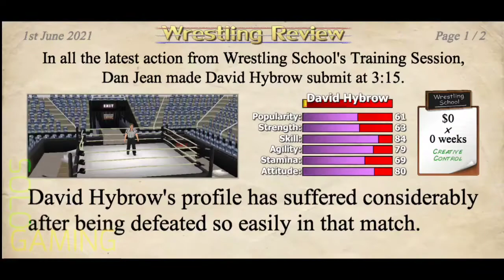Wrestling Empire Mod Versi Premium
Wrestling Empire Mod Apk (Premium Version) Latest Version,
Update Graphics,
Wrestling Games on Android,
More Moves and Smack Adrenaline Wlester,
Available Edit Customized Physics, Moves, etc.
Name         : Wrestling Empire
Status        : Mod (Premium / Pro Version)
Version      : Latest Version
Type           : Offline
Developer : MDickie
Android     : No root
Genre         : Sport, Casual, Simulator, Wrestling, Competitive, Story,
Size            : 100Mb
Platform    : Android
Format       : Apk
Price           : Free
Rating         : 4,4/29K on PlayStore